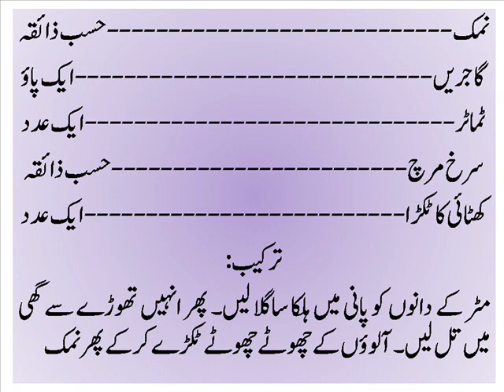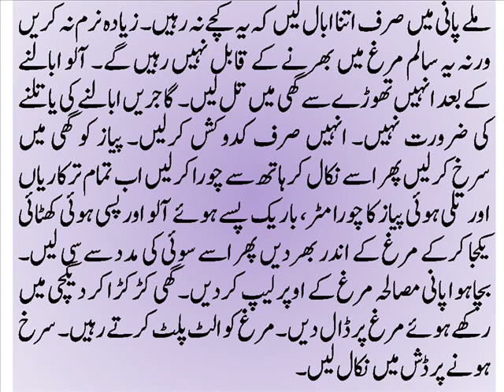Tarkari Bhara Murgh